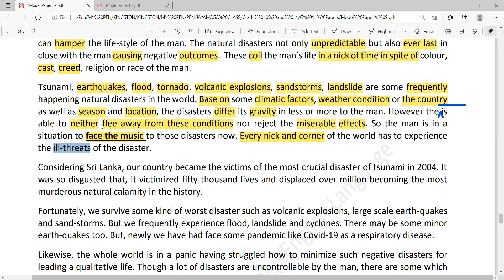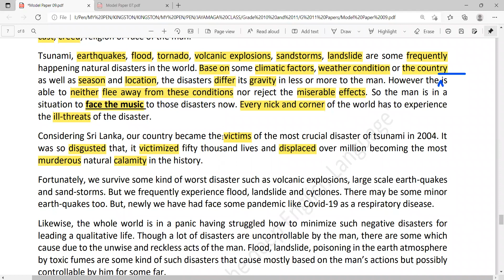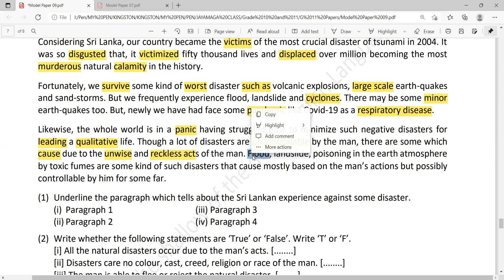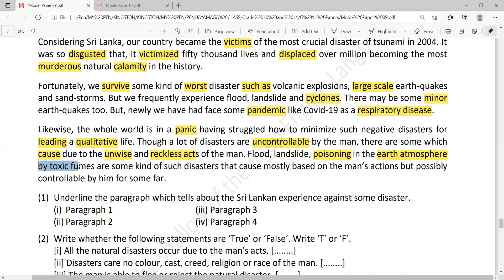Video 10 Grade 11 07.11.2021